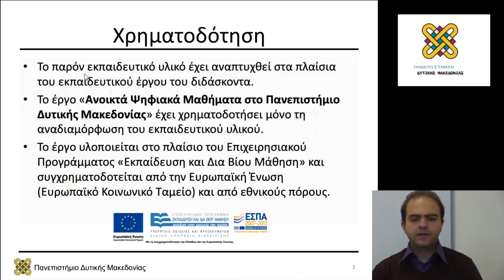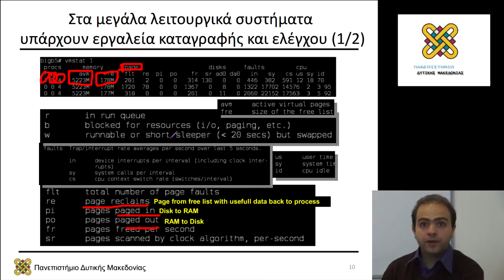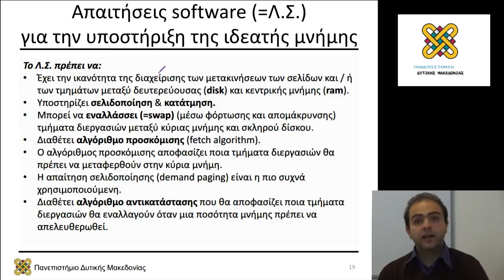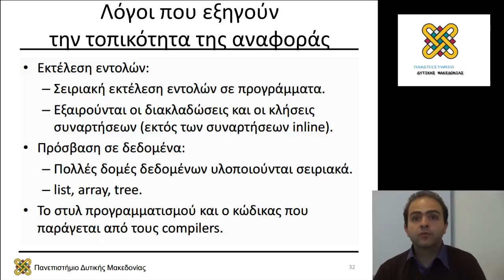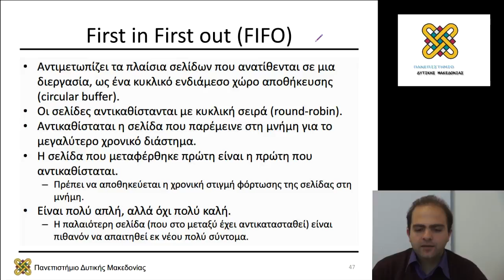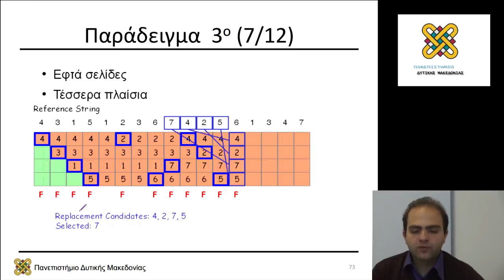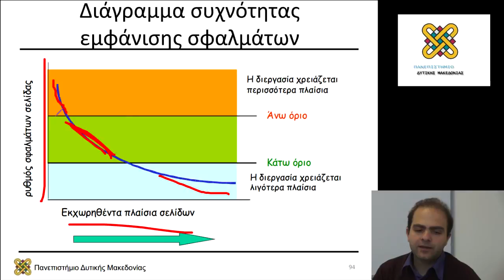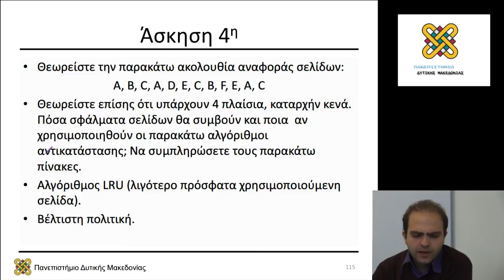Λειτουργικά Συστήματα, Διάλεξη 09 - Μηνάς Δασυγένης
Περιεχόμενα Ενότητας:  Ιδεατή Μνήμη. Σφάλματα Σελίδας.
Τοποθέτηση & αντικατάσταση σελίδων. Τοπικότητα Αναφορών. Κατάπτωση. Παράδοξο Belady. Παραμένων Σύνολο.